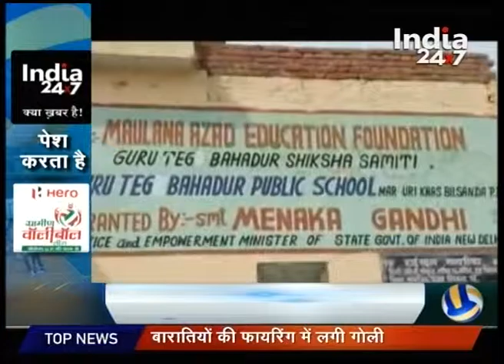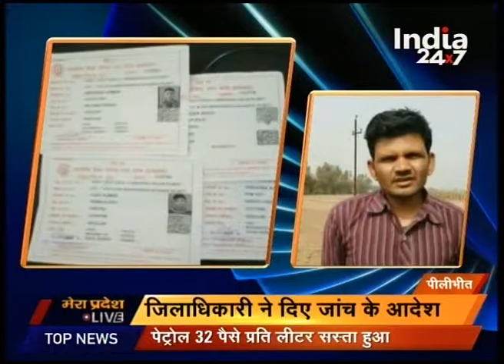Watch: Mera Desh Mera Gaon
BJP to commence the Social movement to deduce to a public opinion about the Anti National slogans in JNU and the recently martyrdom of Indian Army Soldiers in Siachen Glacier.

Rahul Gandhi on mission Uttar Pradesh, will attend the party's office in Lucknow , eyes on backward vote bank through Backward development conference.